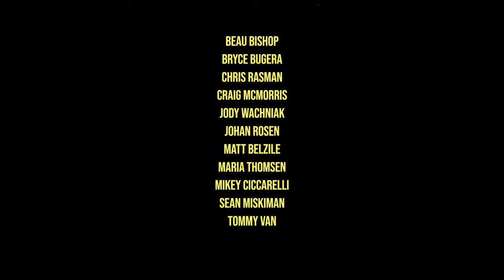The Rock Jump | THE KING SNOW MOVIE • 2021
A not-so-secret rock in Canada got a beat down last season.

Riders in order of appearance • Matt Belzile, Beau Bishop, Chris Rasman, Jamie Anderson, Keenan Filmer, Jody Wachniak, Ryan Paterson and Tyler Nicholson

Watch THE KING SNOW MOVIE for free on Red Bull TV •

STARRING • CHRIS RASMAN • SEAN MISKIMAN • TOMMY VAN • MATT BELZILE • BRYCE BUGERA • JOHAN ROSÉN • JODY WACHNIAK • MIKEY CICCARELLI • CRAIG MCMORRIS • MARIA THOMSEN • BEAU BISHOP

SUPPORTED BY • BURTON • ANON • THE NORTH FACE • RIP CURL • BILLABONG • RIDE • K2 • SALOMON • SPY

FILMED BY • Seb Judge
EDITED BY • Clayton Larsen

MUSIC
“I WANNA ROCK”
PERFORMED BY TWISTED SISTER